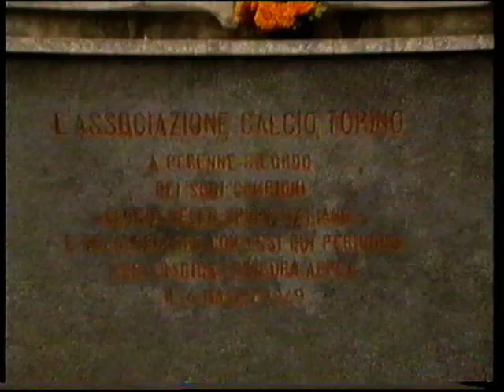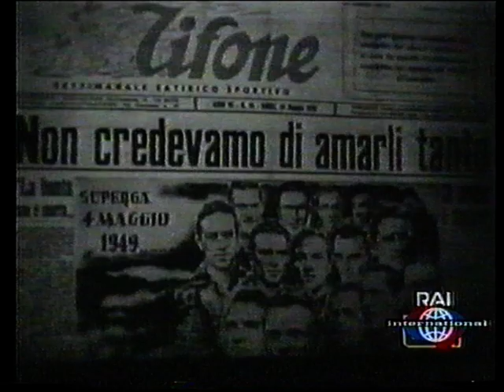Grande Torino 1949 (Superga Air Disaster)